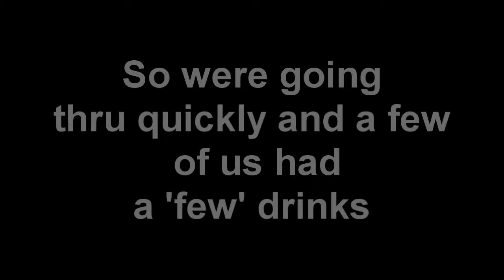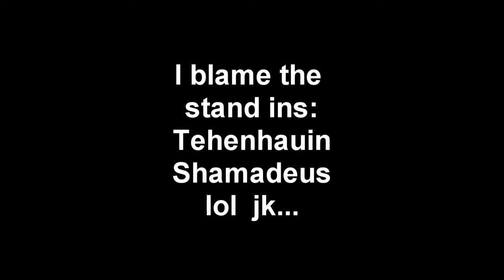Schism Bloopers 1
Schism of Alterac Mountains. Rebeltauren and Madcowburger finish off Sind recovering from a horrible horrible accident. Dont blame the booze.

"I Stand Alone" by Godsmack